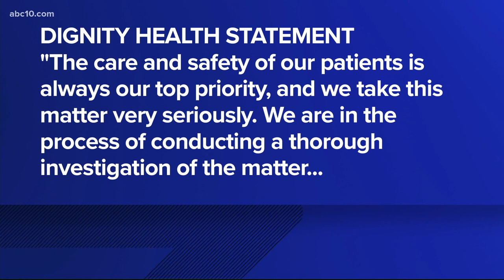Veteran placed on ground outside Carmichael hospital for more than an hour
Family members said Michael Sanders fell in his yard Monday and was taken to the hospital for help.